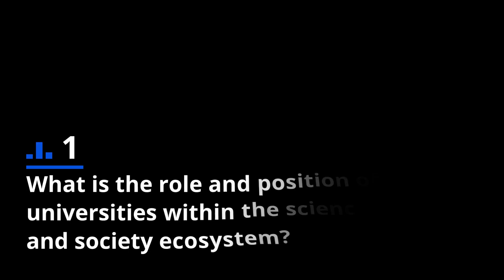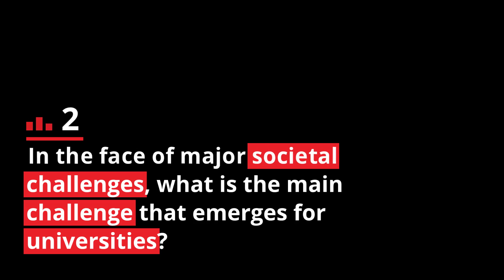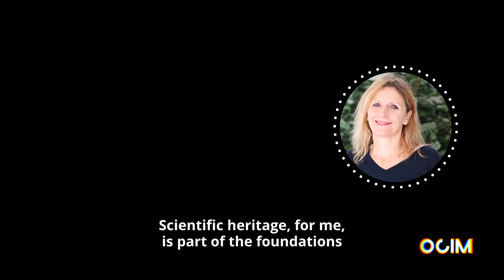Cart’Ocim 2024 – Universities (Marie-Laure Baudement)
Cart'Ocim is our project to inventory the players shaping connections between science, heritage and society. The "Cart'Ocim capsule" (Cart'Ocim short video clip) collection gives experts the opportunity to share their views on this inventory.